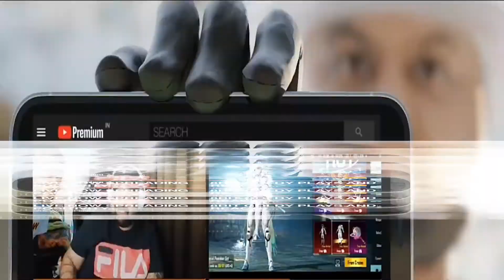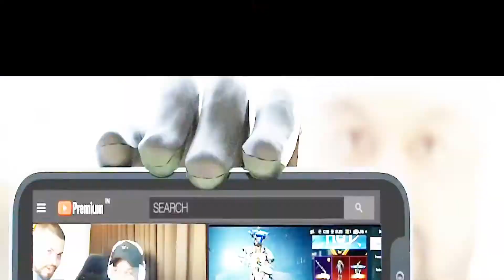GODLIKE Lineup for BGMI finally announced!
The most rumored leak has been finally proven(*we covered the leak*). The new GODLIKE BGMI lineup has been announced.

Do let us know your favorite BGMI roster in comments below.